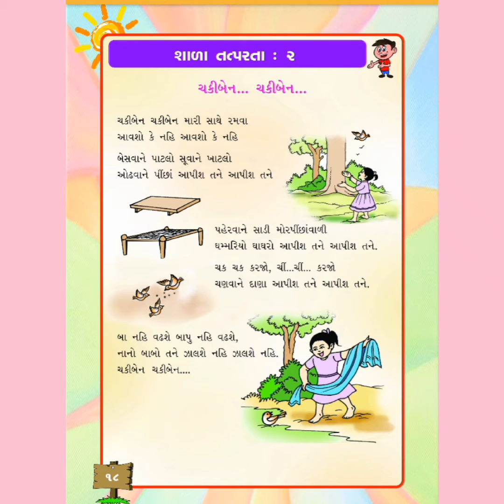MSLP STD - 1 SUBJECT GUJARATI TOPIC :- શાળા તત્પરતા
PURVIBEN MEHTA (GUJARATI TEACHER)